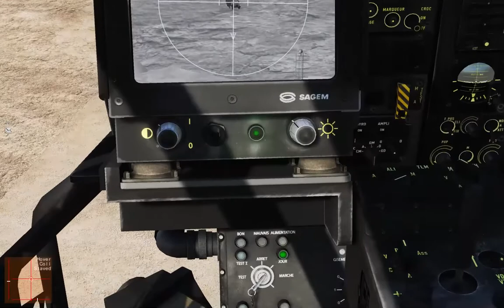SA342M Gazelle Syria Anti Armor Operation (Cut PvE), DCS